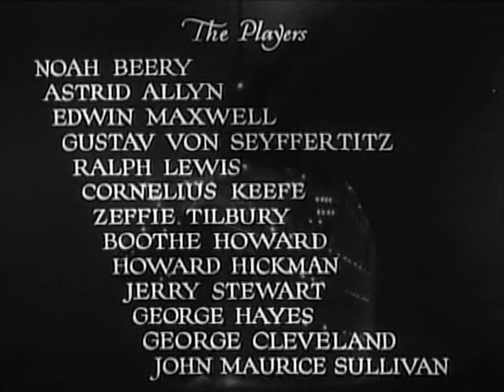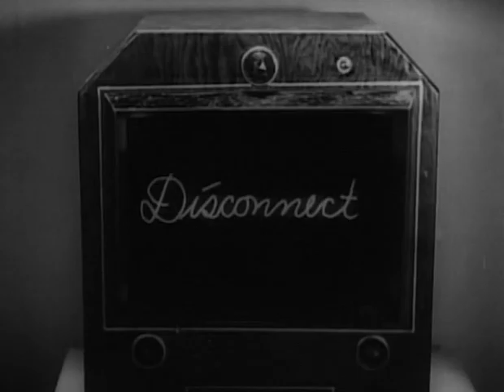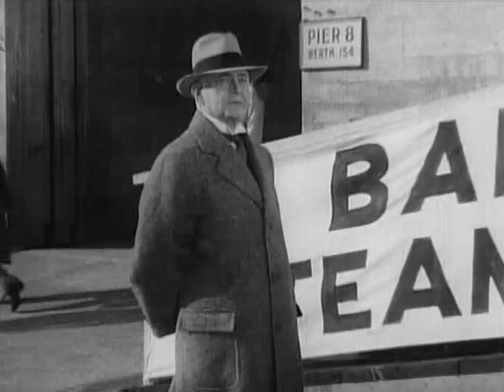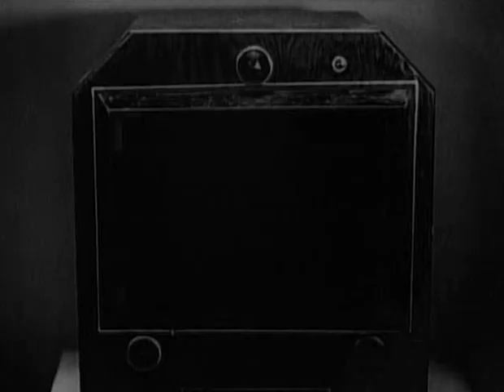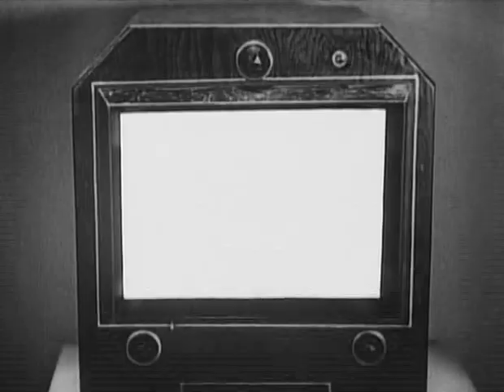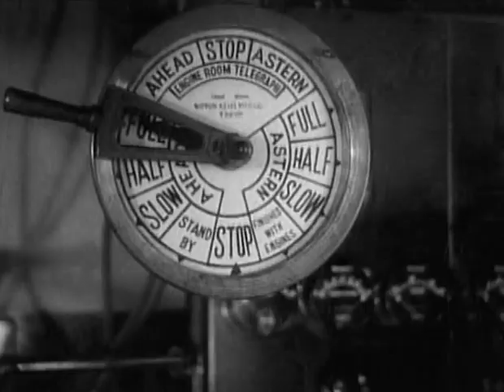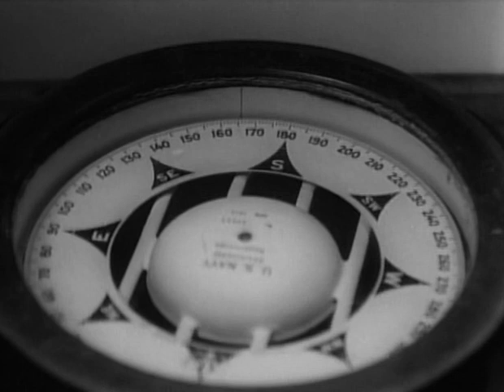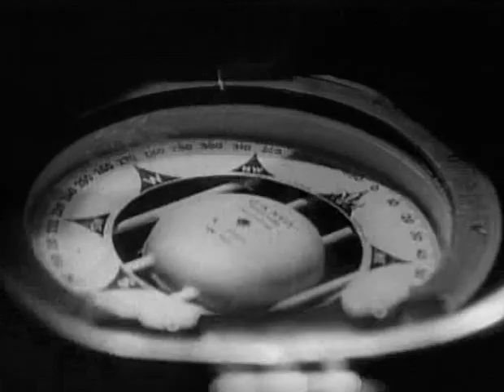Mystery Liner | OLD HOLLYWOOD CLASSIC FILM | FULL FREE TO WATCH